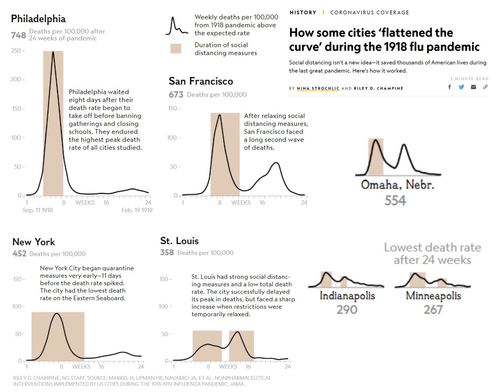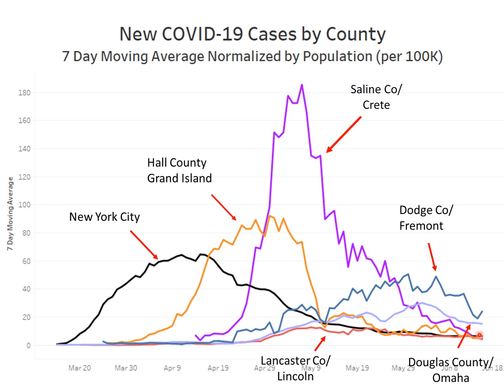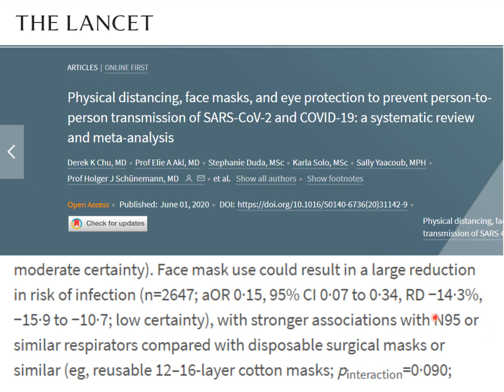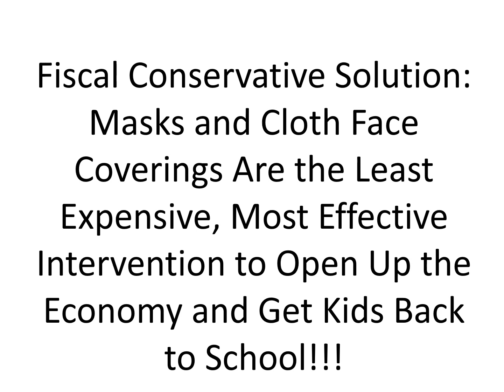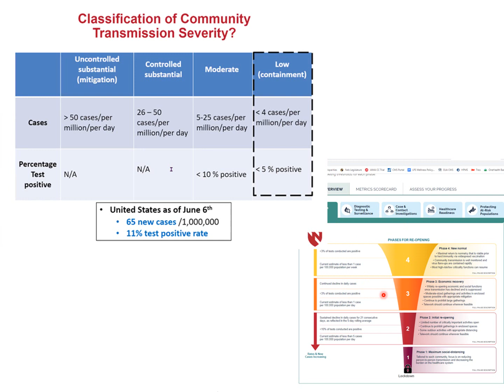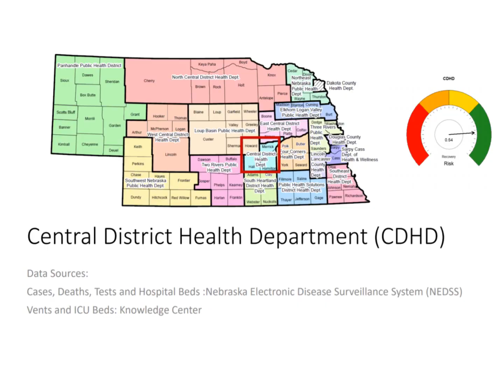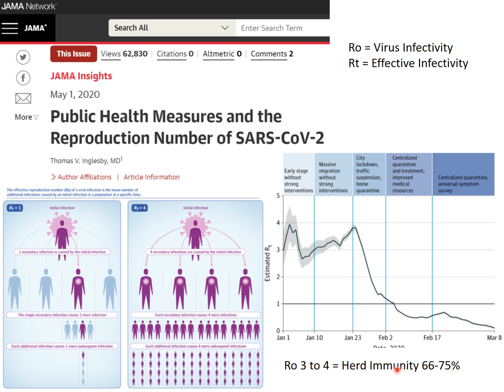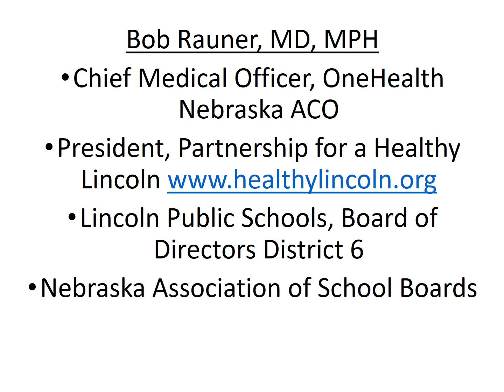2020 June 16 Coronavirus Community Update v26 Recording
• CDC Navy Study on Masks “Preventive measures, such as using face coverings and observing social distancing, reduced risk for infection.”
• James Lawler, MD, MPH et al Omaha World Herald OpEd on Masks